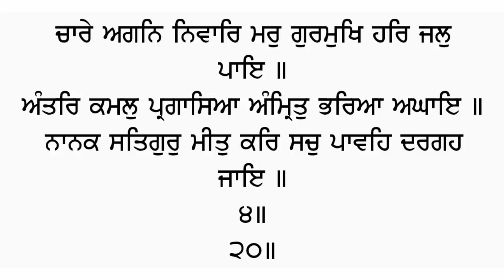ਸੰਗਰਾਂਦ ਅਤੇ ਪੰਚਮੀ ਦੇ ਖ਼ਾਸ ਦਿਨ ਤੇ 10 ਮਿੰਟ ਇਸ ਪਾਠ ਦਾ ਜਾਪ ਬਹੁਤ ਫ਼ਲਦਾਇਕ ਹੋਏਗਾ katha new katha moolmanter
ਸੰਗਰਾਂਦ ਅਤੇ ਪੰਚਮੀ ਦੇ ਖ਼ਾਸ ਦਿਨ ਤੇ 10 ਮਿੰਟ ਇਸ ਪਾਠ ਦਾ ਜਾਪ ਬਹੁਤ ਫ਼ਲਦਾਇਕ ਹੋਏਗਾ katha new katha moolmanter katha japji sahibGurbani Live | Gurbani Katha Shabad Vichar 2020 । New Katha Gurbani Vichar । Shabad Kirtan । New Katha 2020